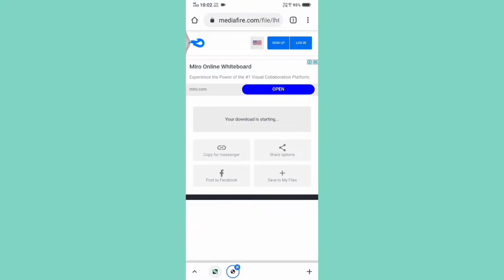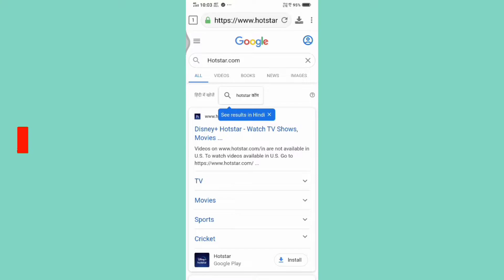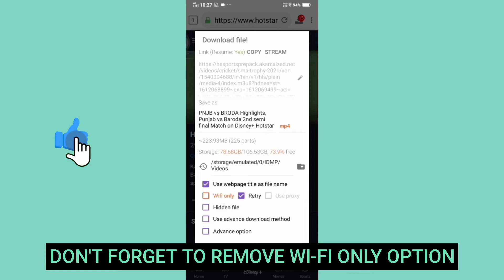How To Download IPL Match Highlights In Your Mobile Gallery | 2021 | Tips & Tricks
How To Download IPL & Any Matches Highlights In Your Mobile Gallery | 2021 | Tips & Tricks

AGER AAPKO YE VIDEO ACHI LAGI HO TOH CHANNEL KO SUBSCRIBE KARNA MAT BHULANA OR VIDEO KO LIKE KRNA BHI MAT BHULNA OR ME ASHI HI TIPS AND HELPFULL TIPS AND TRICKS LAATA REHTA HU ]

ipl, ipl match, highlight, Download IPL match highlight, IPL auction, Download IPL match highlight in mobile,

Top QUIRIES:-
- ipl match highlight Download
- ipl match highlight Download 2021
- ipl match highlight Download 2020
- ipl match highlight Download in hindi
- ipl match highlight Download in Tamil
#- how to download IPL match highlight
 - how To Download match highlight 2020
 - how to download IPL match highlight in mobile
- download any match highlight in mobile
- how to download IPL match in hotstar
- ipl match ki highlight Kaise download kre Phone me
- mobile me ipl match ki highlight Kaise download kre
- ipl dekhne ke liye konsa app download kre
- How to download IPL match highlight 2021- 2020
- How to download IPL match highlight in your gallery || in hindi
- how to download IPL match highlight from hotstar
- hotstar se ipl highlight kaise download kre
- cricket ki videos ko Download kro sirf 2 minute me
- cricket ki videos ko kaha se Download kre without copyright ke
- How to watch IPL match in free
- ipl match ki highlight kaise download kre
- koi bhi cricket match ki highlight kaha se Download kre
- kisi bhi ipl match highlight ko download kre sirf 2 minute me
- Syed mustaq Ali trophy match highlights download kaise kre

मैच हाइलाइट कैसे डाउनलोड करें
मैच हाइलाइट को कहा से डाऊनलोड करें
​किसी भी मैच हाइलाइट को कैसे डाउनलोड करें
​मोबाइल में मैच हाइलाइट कैसे डाउनलोड करें
​आईपीएल मैच हाइलाइट को कहा से डाऊनलोड करें
​कोई भी मैच हाइलाइट कैसे डाउनलोड करें
​क्रिकेट की मैच हाइलाइट कैसे डाउनलोड करे
​फोन में मैच हाइलाइट कैसे देखें
Hotstar से मैच हाइलाइट कैसे डाउनलोड करें
​hotstar से आईपीएल मैच देखे

instagram followers,ipl 2020,lil durk,technical guru ji